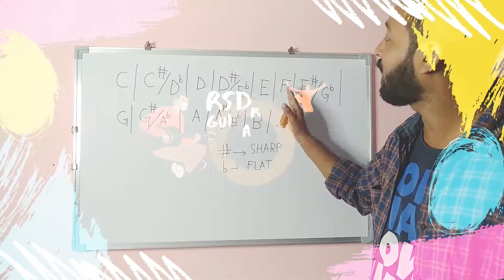Circle of Fifths | Easy Guitar Trick to Memorize Circle of Fifths | Part 2 | Assamese Guitar Lesson